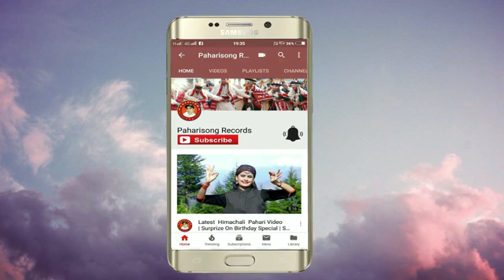New Pahari Song | Disco Diwane | Santosh Kapoor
Disco Diwane   By: Santosh Kapoor
अगर आप भी हिमाचली व उत्तराखंडी गायक कलाकार हो
और हमारे चैनल पर अपनी ऑडियो या वीडियो अपलोड करना चाहते है
 तो हमे  कॉन्टेक्ट करे    Mob- 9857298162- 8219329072

All rights are reserved with
Paharisong Records &Team...

Paharisong.com We Always Rock!!!